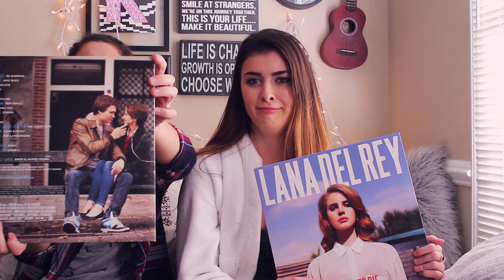What I Got For Christmas 2014 | hellokaty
hello lovelies :) HAPPY HOLIDAYS from me n' Ashley

/// VIDEOGRAPHY:
+ Fonts: Bebas Neu, Coalhand Luke Trial.

/// ON ME:
Bathrobe - Target
PJ Pants - Aerie

/// ON ASH:
Flannel - Garage

(kidding.. or not.. the world may never know)